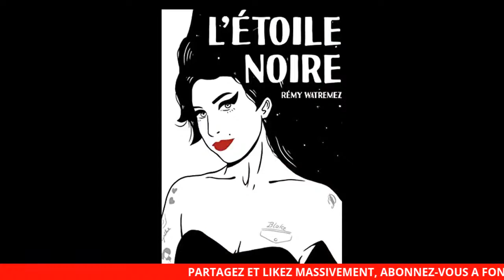(🔴EN DIRECT) Juste Milieu feat. Gérard Infos : Macron, coronavirus, dictature et rigolade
Découvrez l'interview de Juste Milieu par Gérard Infos, le 9 mars 2021.

Deux heures de débat enflammé et en direct pour balayer les grandes questions du moment : coronavirus, dictature, Macron et LREM, etc.